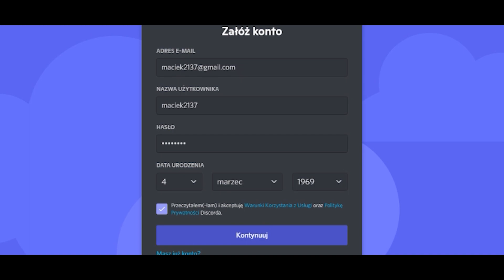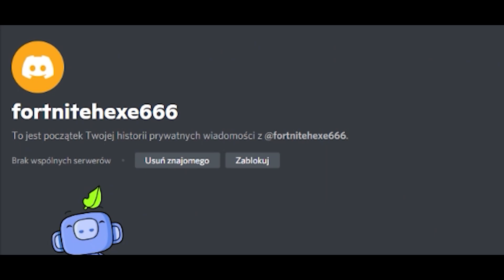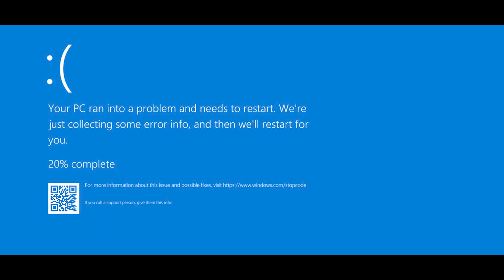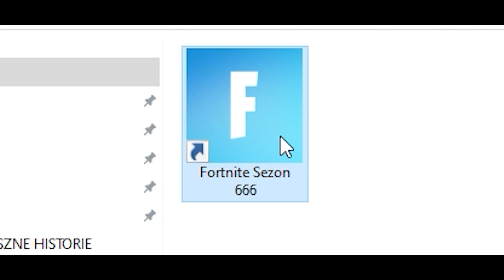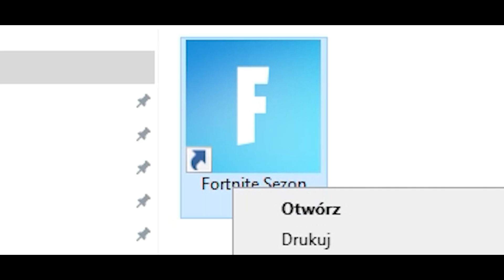3 STRASZNE HISTORIE GRACZY FORTNITE!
Fortnite jest jedną z najpopularniejszych gier na całym świecie! Niektórzy ludzie jednak maja przez niego kłopoty i przytrafiają im się straszne historie. Na przykład 3 STRASZNE HISTORIE GRACZY FORTNITE! a może chcecie bym zrobił podobny odcinek z historiami innych twórców np Jacob Rogalik albo Rafa? Nowy film na pewno ci się spodoba! A niektóre historie są naprawdę niesamowite!